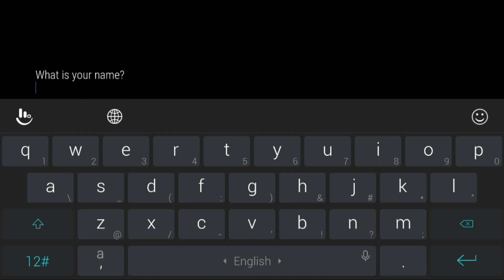Here After Ch.1 Android Gameplay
You play as (Your Name) a mysterious guy though a bit reckless, he just returned to his hometown after long years of work in London, where reattaching with the past means struggle, this story is an erotic one but has romantic elements.​

Download links pin comment